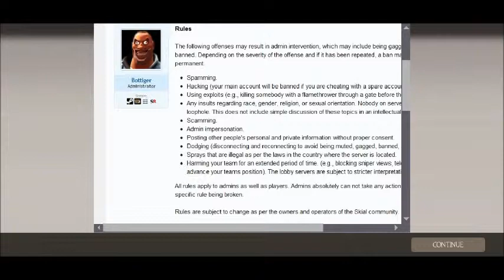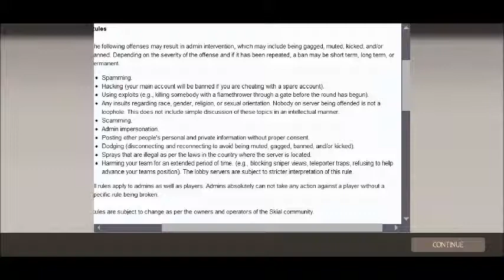TF2 First Impressions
I decided to have a go at TF2, and did alright for my first time! ;)